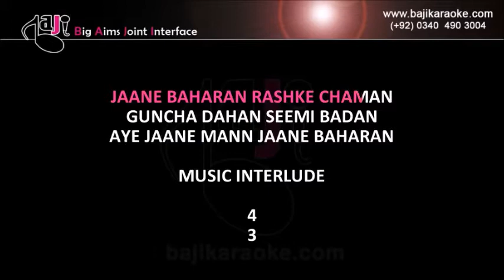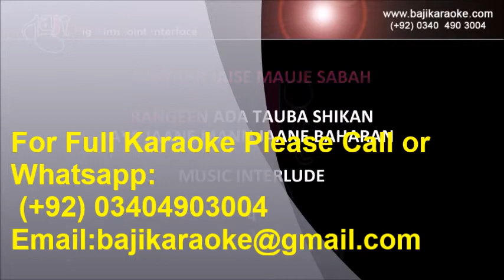Jaane Baharan Rashke Chaman New Version | Video Karaoke Lyrics | Azra, Saleem Raza, Bajikaraoke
Jane Baharan Rashke Chaman New Version | Video Karaoke Lyrics | Azra, Saleem Raza, Bajikaraoke

Song Title –   Jan e Baharan Rashke Chaman
Movie/ Album – Azra
Singer(s) – Saleem Raza
Lyrics – Tanvir Naqvi
Music Director – Master Inayat Hussain
Year of Release – 1962
Movie Cast – Ejaz
Karaoke Format – Video Karaoke Lyrics
Karaoke Duration: 3:42

Kind Regards

                                            (Saleem Raza Other Karaoke Tracks)

Jane Baharan Rashke Chaman

Bhool jao ge tum karke wada

Aye dil kisi ki yaad mein

Jaane baharan rashke chaman (New Version)

Zindagi Mein Aik Pal Bhi

Husn ko chand

Jhatak ke daman chali ho

Udas hai dil nazar preshan

Kahin do dil jo mil jaate